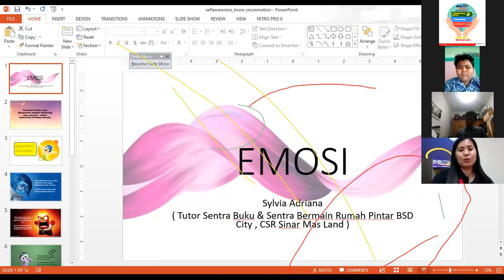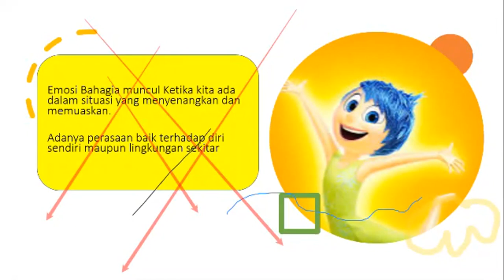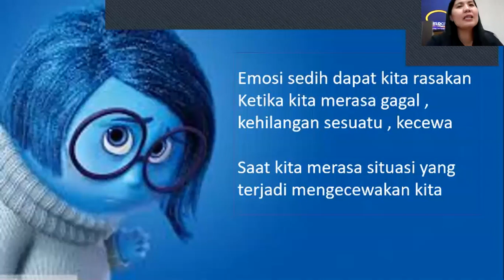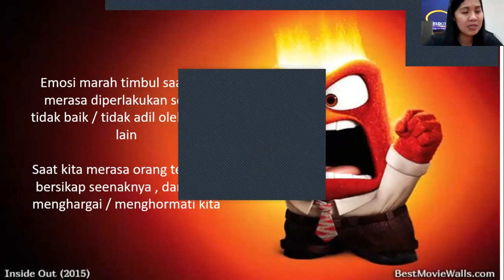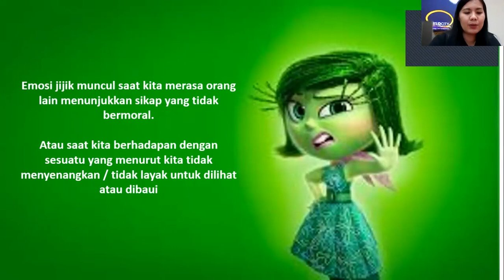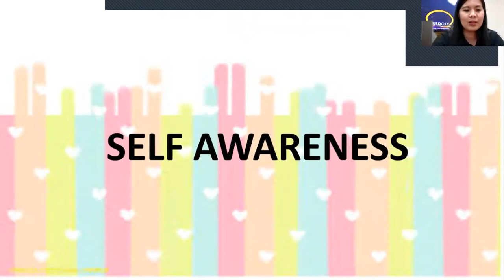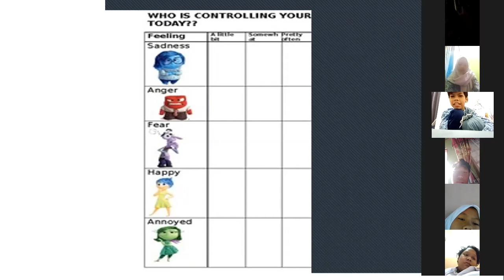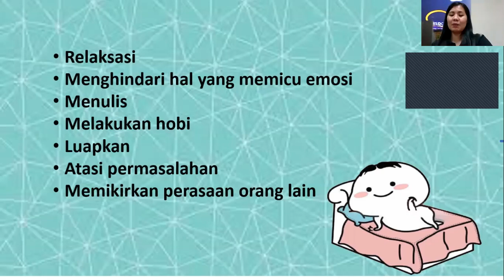RUMAH PINTAR BSD CITY : SENTRA BUKU (Membangun Self Awareness Pada Remaja)